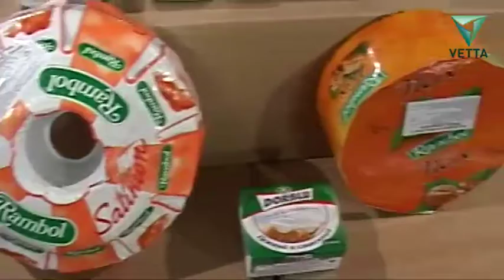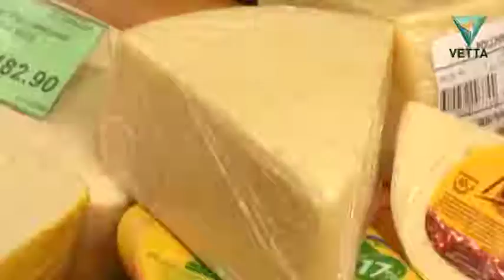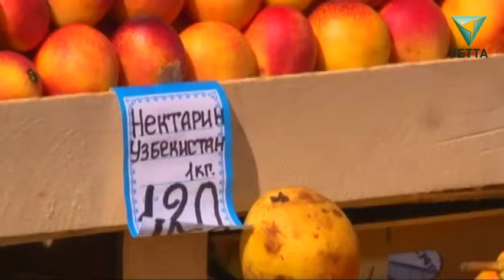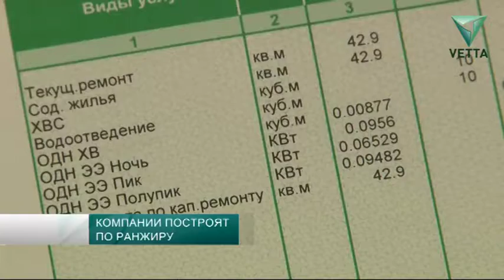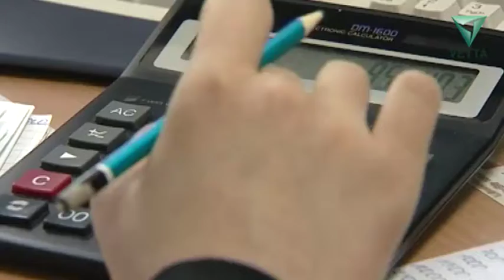Новости экономики и политики. Выпуск от 21.09.2017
- Минсельхоз примет меры для недопущения вывоза или забоя поголовья ООО «Свинокомплекс пермский»
- Администрация Перми доработала проект изменений в правила землепользования и застройки, который включает установление коэффициента плотности